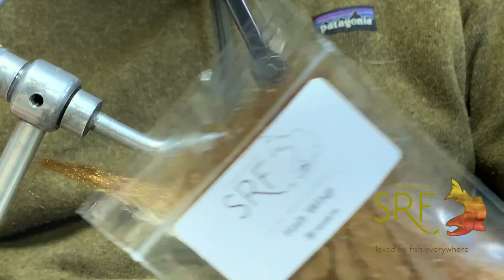Boobie Clouser Bass Streamer | Fly Tying Tutorial | Floating minnow for smallmouth bass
The boobie clouser has a super erratic swimming action that triggers fish to strike. Fishing this on a sink tip solo or paring it up with a float line and another weighted fly are the most effective methods. Our newest material to the line up fish wisp makes tying streamers of any size a breeze!

For more tutorials and all your fly tying needs check us out